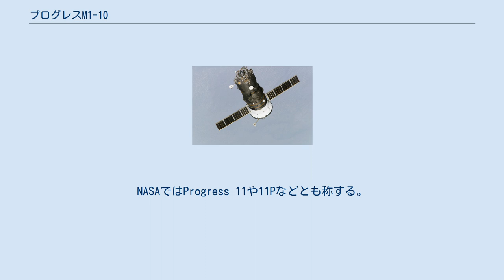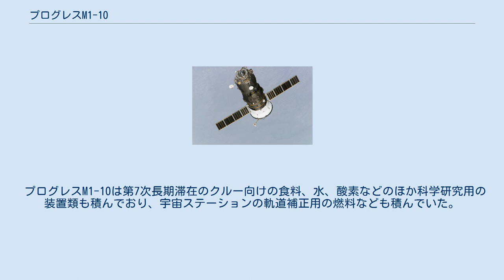プログレスM1-10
プログレスM1-10は2003年にロシア連邦宇宙局が国際宇宙ステーション(ISS)の補給のために打ち上げたプログレス補給船。
NASAではProgress 11や11Pなどとも称する。
プログレス-M1 (11F615A55)型であり、シリアル番号は259番だった。
 プログレスM1-10は2003年6月8日10時34分(GMT)にバイコヌール宇宙基地1/5発射台からソユーズ-Uで打ち上げられた。
 3日後の6月11日11時14分53秒(GMT)、M1-10はISSのピアースにドッキングした。
 約3ヶ月間ドッキングを続け、ソユーズTMA-3の到着の準備として、同年9月4日19時41分44秒(GMT)にドッキングを解除した。
ドッキング解除後、一ヶ月間ほどは軌道に残り、地球観測ミッションを行った。
10月3日の11時26分(GMT)ごろ軌道を離脱し、太平洋上の大気圏に再突入して燃え、燃え残りは12時38分49秒(GMT)に海上に落下した。
 プログレスM1-10は第7次長期滞在のクルー向けの食料、水、酸素などのほか科学研究用の装置類も積んでおり、宇宙ステーションの軌道補正用の燃料なども積んでいた。